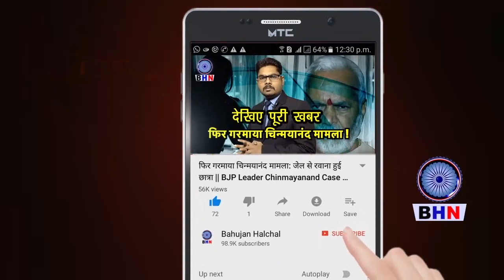दलित के हाथ का बना खाना खाने से छात्रों ने किया इनकार, गरमाया मामला ! BJP राज में भेदभाव का मंजर.